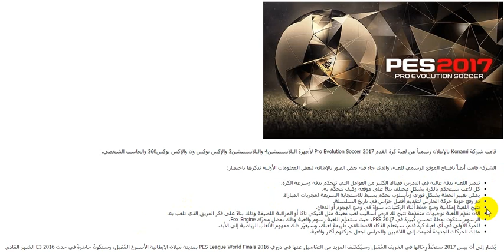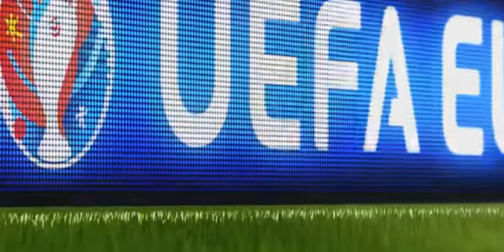الإعلان رسمياً عن Pro Evolution Soccer 2017) (PES 2017 Official Trailer ) مراجعة لللعبة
Buy the latest games with the credits earned!